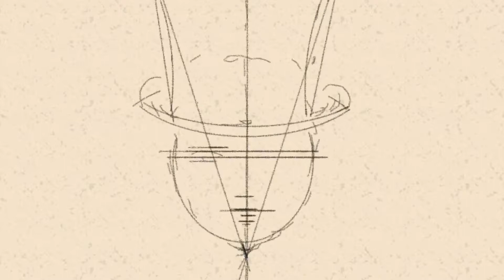Stanford Ashcraft - Fire and Ice Razor Paintings